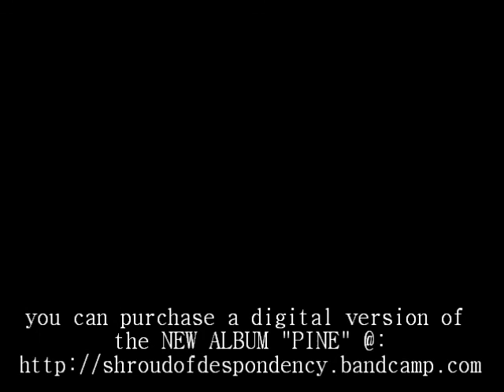Shroud of Despondency "Sybil"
LIVE @ The Borg Ward
3-1-2012
you can purchase a digital version of
the NEW ALBUM "PINE" @: